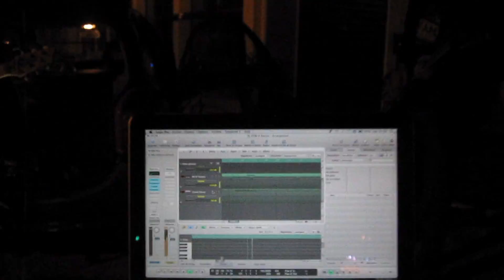THE E - Drive In Concert on the Street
Concert drive in ou répéparty on the street pour la fête de la musique 2010 devant la station Total de Célony